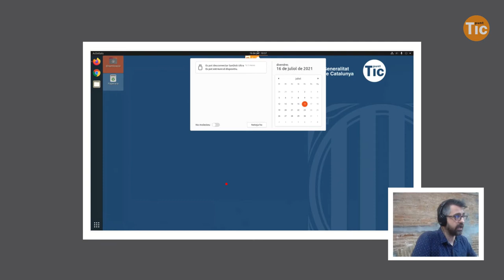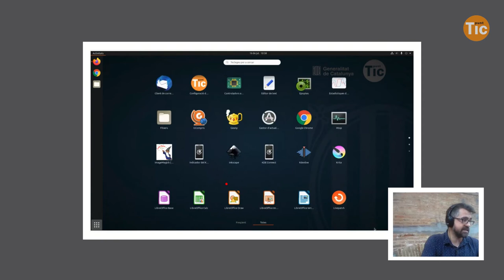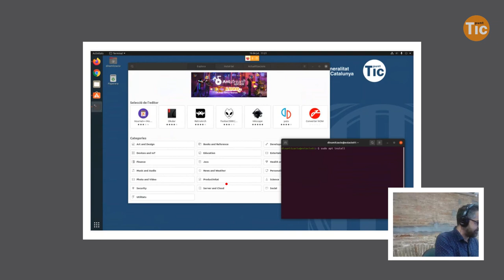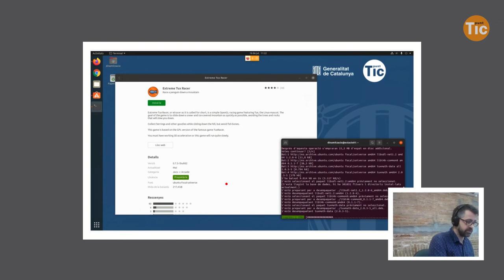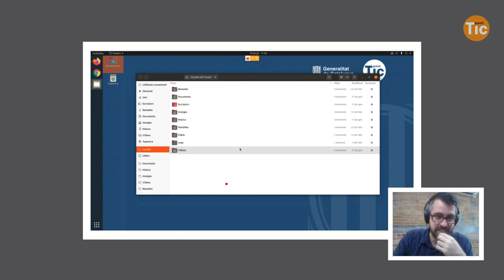Com és la nova maqueta de Punt TIC?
En Pep Oliveras de l'Oficina tècnica i de dinamització ens explica en aquesta demo com funciona la nova maqueta de Punt TIC i els diferents usuaris que podeu fer servir en la interfície.